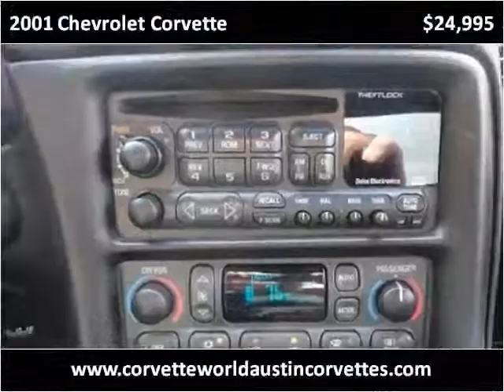2001 Chevrolet Corvette Used Cars Austin TX